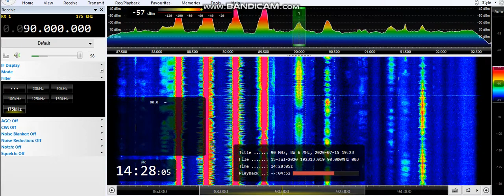(Es) 90.0 Russkoe radio, Leninsk-Kuzneckiy 1588km 15/07/20